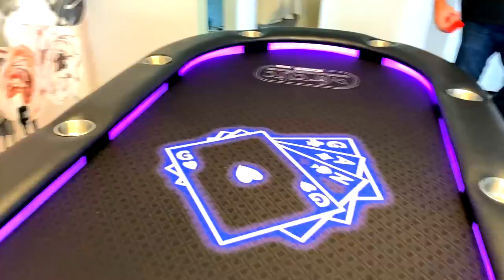Surprised My Family With Dream Present! *Speechless*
Surprised @GsandtheGirls with a custom poker table! They were speechless!